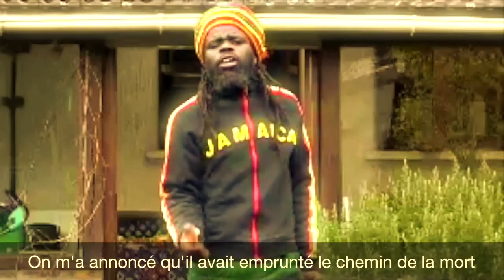INTERVIEW AVEC PABLO U-WA